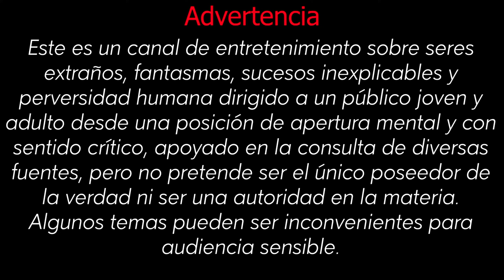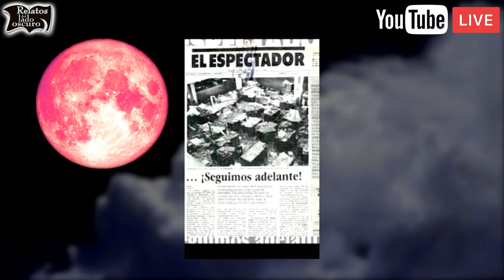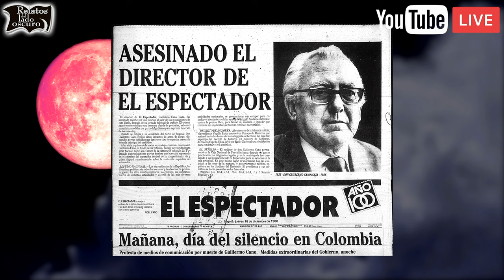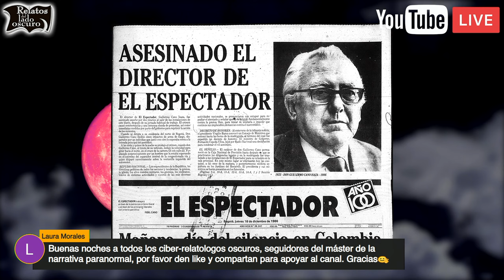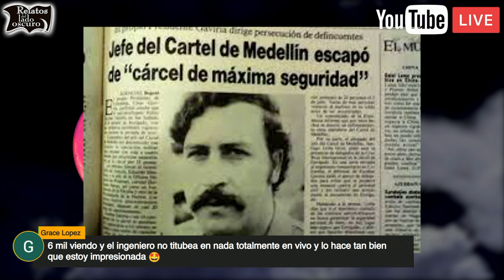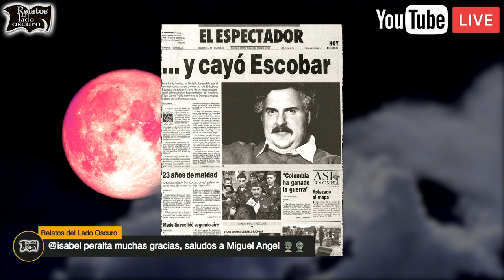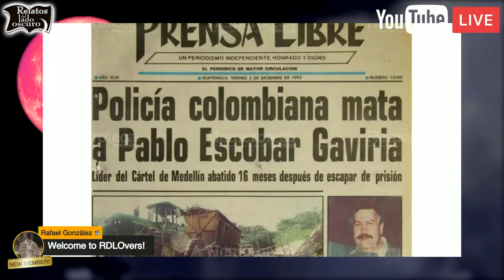Pablo Escobar La historia y los fantasmas | Relatos del lado oscuro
Se dice que el fantasma de Pablo Escobar aún ronda las viejas propiedades.  Es difícil saberlo, pero es una historia que vale la pena contar. Acompañe a Relatos del lado oscuro, visitemos estos enigmáticos lugares.